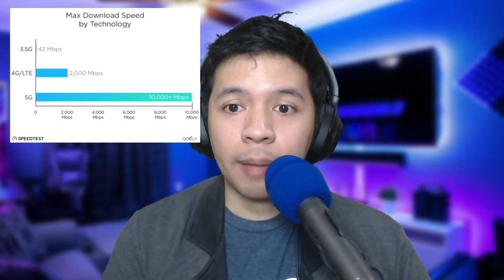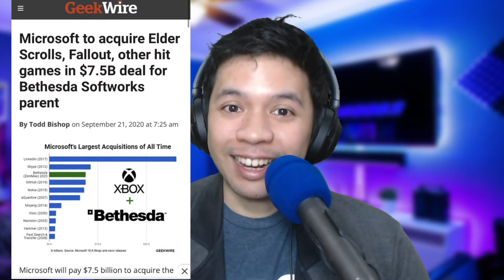Apa Itu Cloud Gaming Service? The Future of Gaming is Streaming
Kita akan membahas masa depan dari Gaming yakni bukan lagi main menggunakan console atau PC, tapi streaming menggunakan layanan seperti Google Stadia atau Microsoft Xbox game pass. Seperti apa sih streaming game tersebut? Dan apakah akan menarik buat para gamers maupun game developer?